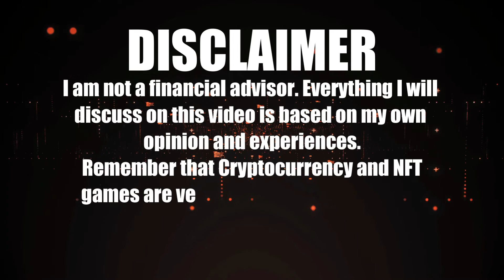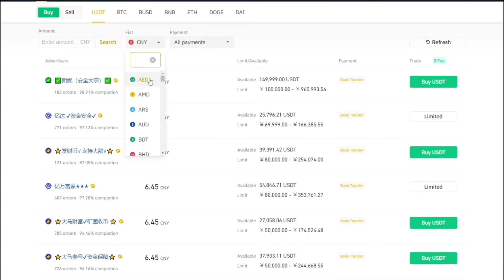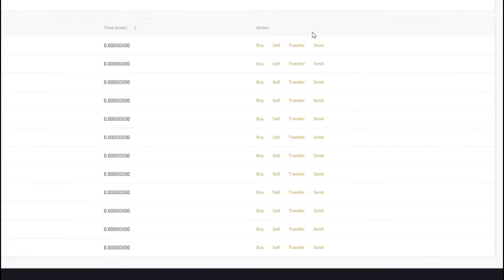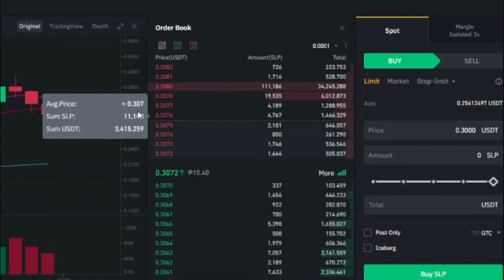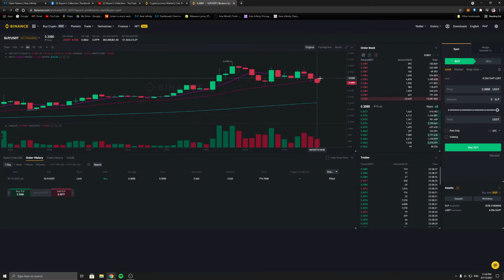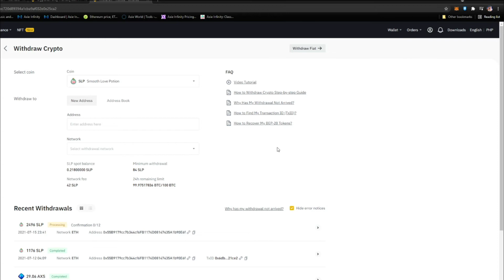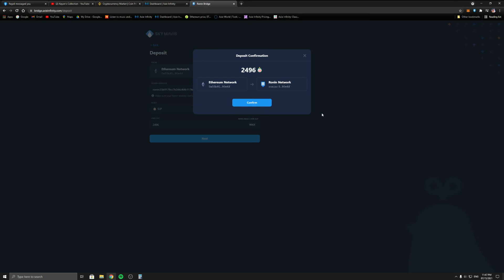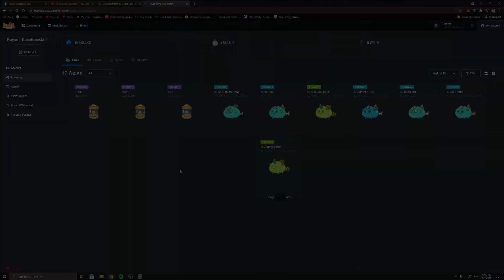[AXIE SERYE] HOW TO PURCHASE AND TRANSFER CRYPTO FROM BINANCE TO RONIN | BEGINNER'S GUIDE (Tagalog)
VIDEO:  HOW TO BUY AND TRANSFER YOUR AXS SLP AND ETH PURCHASED FROM BINANCE TO YOUR RONIN WALLET | Tagalog Guide

Today I'll show you yung step by step process on how to buy your Axie Infinity Token, Ethereum and Smooth Love Potions from Binance at mailipat ito sa inyong Ronin Wallet para magamit sa breedings nyo and purchase additional Axies.

Mabuhay! Keyon here and thank you for joining me in this unboxing/toy review and Axie Infinity contents! Please do give your feedback on by commenting below so I can improve my contents.